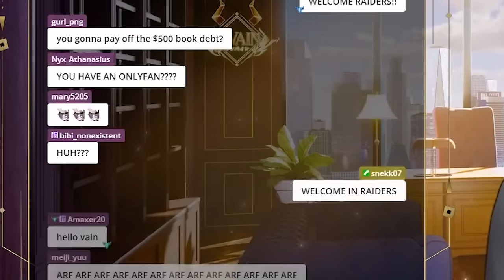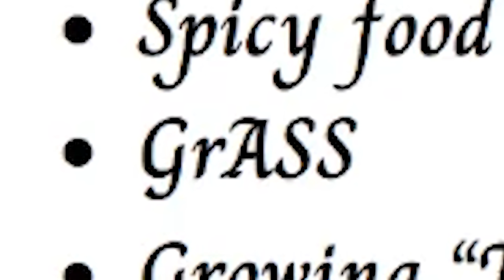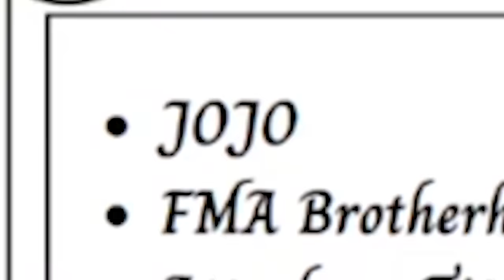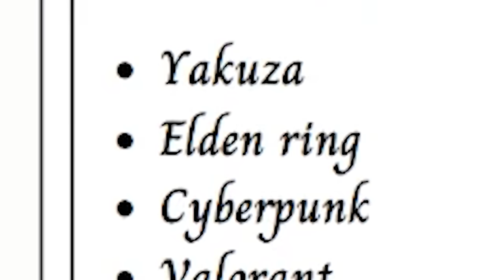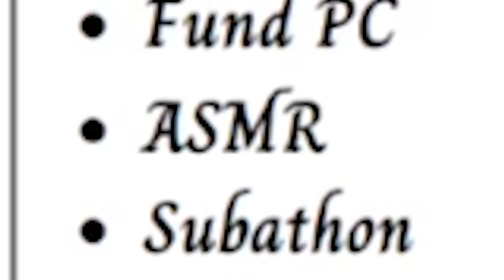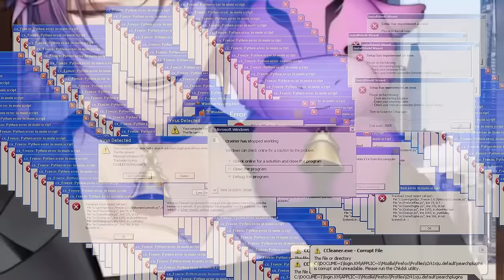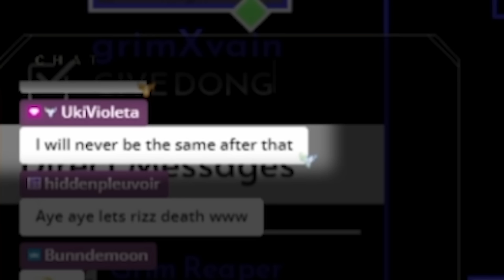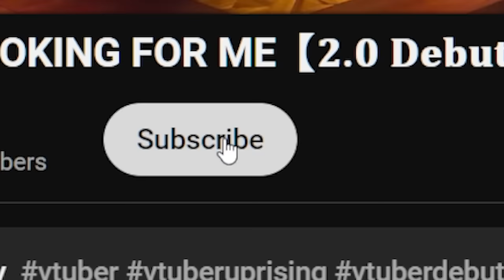How My VTuber Debut Ended in Disaster...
⬇️Expand me ᕙ(`▿´)ᕗ ⬇️
My debut was chaotic, didn't go as planned, and had a few special guests... So here are the best moments! 🤭